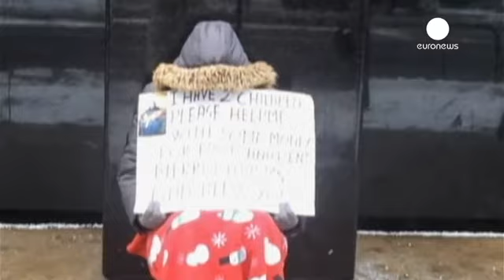رکورد تعداد بی خانمان ها در واشنگتن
آمار تعداد افراد بی سرپناه در شهر واشنگتن به رقم بی سابقه ۴ هزار تن رسید.

اگرچه تعدادی از این افراد مبلغی را به عنوان کمک از دولت دریافت می کنند اما سازمان های خیریه می گویند، این رقم نمی تواند جوابگوی مشکلات افراد کم درآمد باشد.

با شدت گرفتن سرمای هوا در واشنگتن تعدادی از این افراد در مسافرخانه ها و یا سرپناههایی که دولت برای آنها در نظر گرفته اسکان داده شدند.
مقام های محلی واشنگتن حدود ۴۰۰ اتاق مسافرخانه ای برای اجاره به بی خانمان ها در نظر گرفته اند که به صورت شبانه اجاره داده می شود.